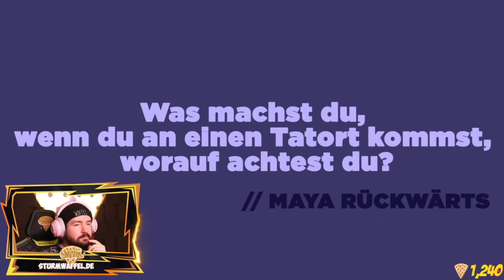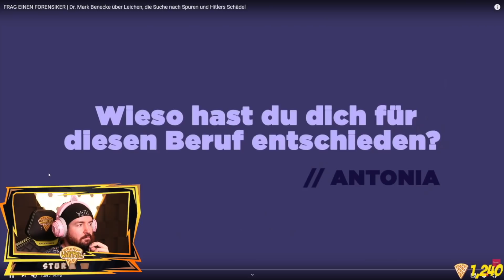Sturmwaffel REAGIERT auf Frag einen Forensiker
♥Waffelbande♥